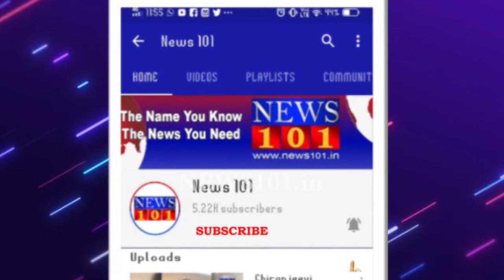ಮೈಸೂರು ದಸರಾ ಈ ಸಲ ಏನಿರುತ್ತೆ ಏನಿಲ್ಲ...? ಸಂರ್ಪೂಣ ಮಾಹಿತಿ | News101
ಕೋವಿಡ್ 19 ಹಿನ್ನೆಲೆಯಲ್ಲಿ, ಈ ಬಾರಿ ದಸರಾ ಮಹೋತ್ಸವವನ್ನು ಸರಳವಾಗಿ ಆಚರಿಸಲು ಮುಖ್ಯಮಂತ್ರಿ ಬಿ.ಎಸ್.ಯಡಿಯೂರಪ್ಪ ತಿಳಿಸಿದರು.

ಇಂದು ಅವರ ಅಧ್ಯಕ್ಷತೆಯಲ್ಲಿ ನಡೆದ ಉನ್ನತ ಮಟ್ಟದ ಸಮಿತಿ ಸಭೆಯಲ್ಲಿ ಮಾತನಾಡಿದ ಅವರು ಕೊರೊನಾ ಹಿನ್ನೆಲೆಯಲ್ಲಿ ಸಾಂಪ್ರದಾಯಿಕ ಆಚರಣೆಯನ್ನು ಕೈಬಿಡದೆ, ವೈಭವಕ್ಕೆ ಕಡಿವಾಣ ಹಾಕುವುದು ಸೂಕ್ತ ಎಂದು ಸಭೆಯಲ್ಲಿ ಅಭಿಪ್ರಾಯ ವ್ಯಕ್ತವಾಗಿರುವುದರಿಂದ ಹೆಚ್ಚಿನ ಜನಸಂದಣಿ ಸೇರದಂತೆ ಸಾಂಕೇತಿಕ ಆಚರಣೆಗೆ ಮಾತ್ರ ಅವಕಾಶ ನೀಡಲಾಗುವುದು ಎಂದು ಸಭೆಯಲ್ಲಿ ತೀರ್ಮಾನಿಸಲಾಯಿತು.